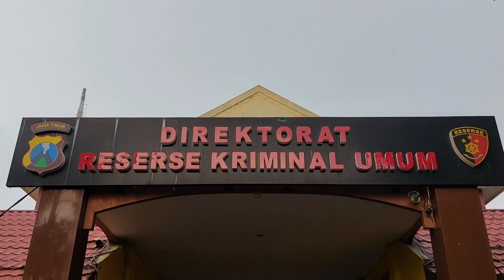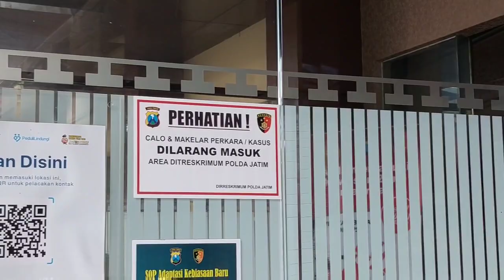Detik-detik Ketua Umum PSSI Diperiksa Terkait Tragedi Kanjuruhan